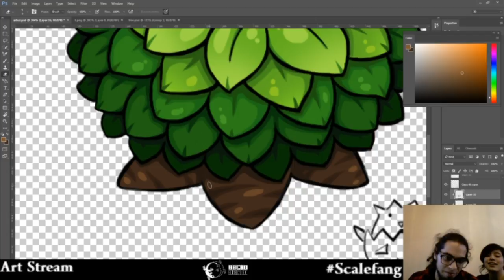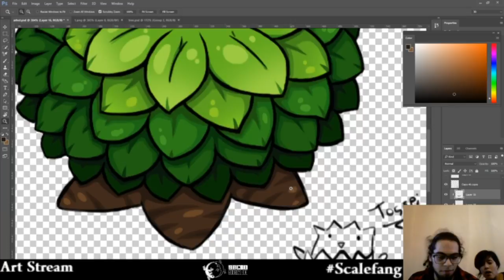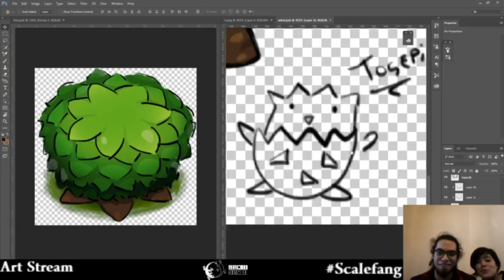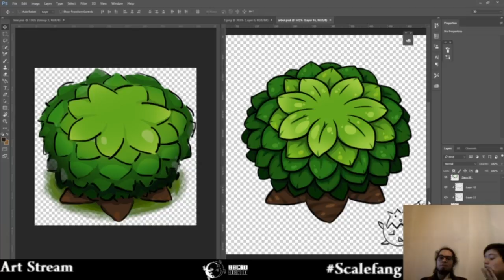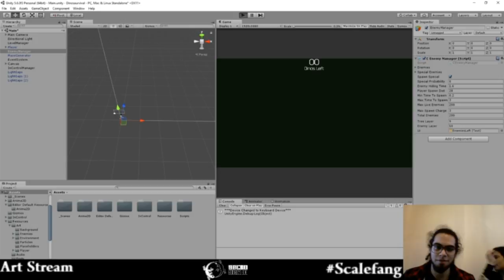Scalefang ART Stream (Part 6)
Painting a cute tree!